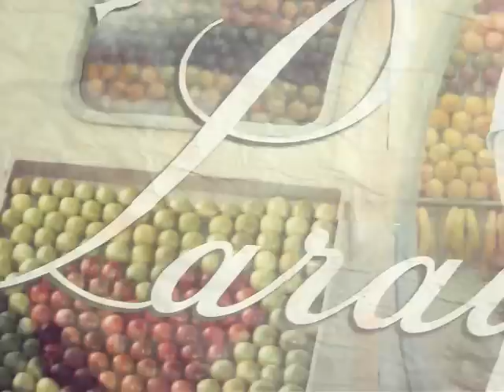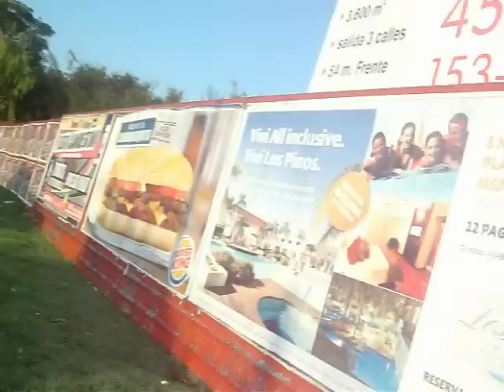DESASTRES EN LA MAÑANA